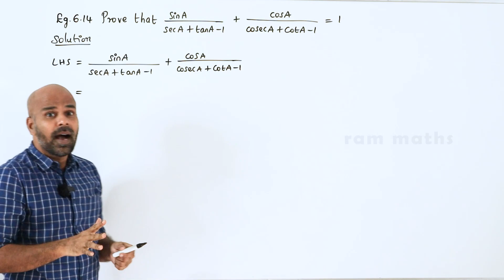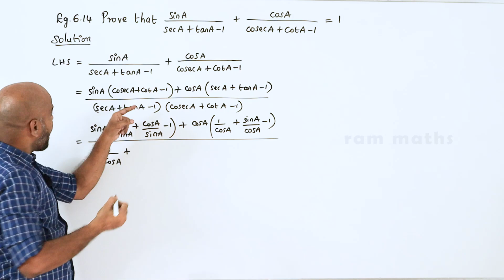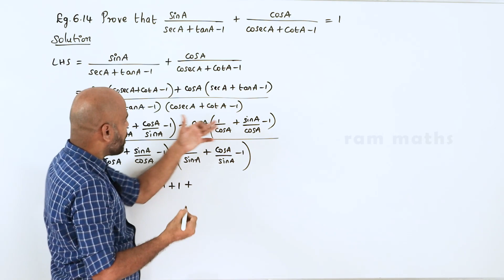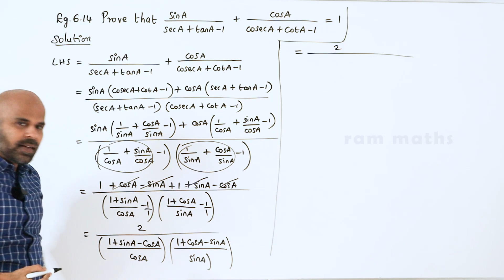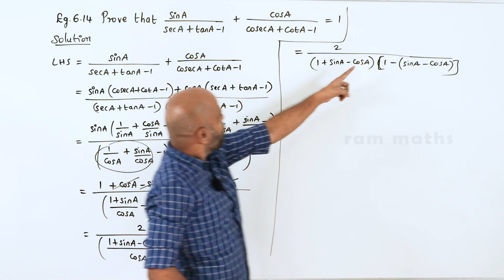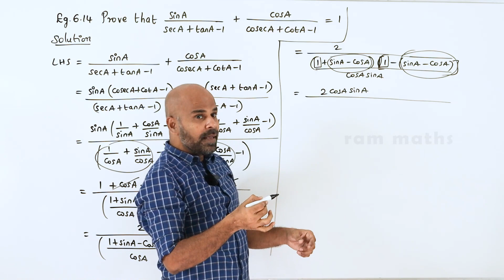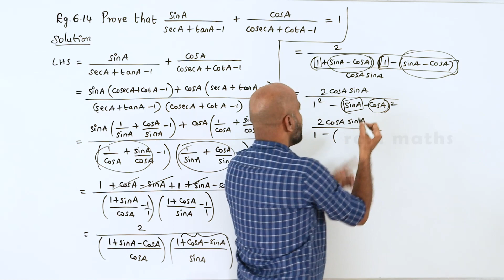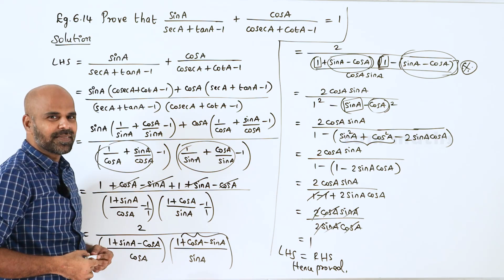10th | EXAMPLE 6.14 | TRIGONOMETRY | CHAPTER 6 | STATE BOARD | RAM MATHS